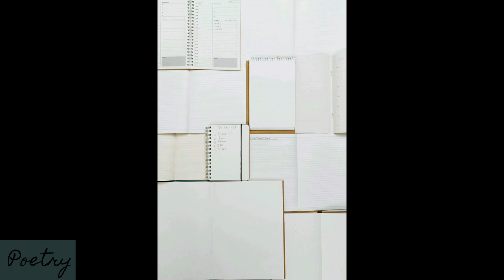The Duellist Book I by Charles Churchill